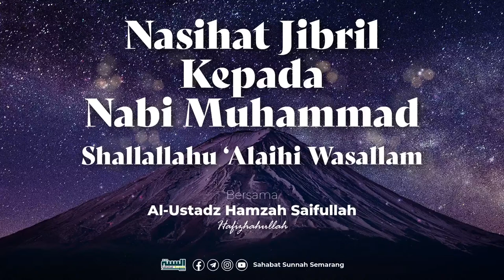Nasihat Jibril Kepada Nabi Muhammad - Ustadz Hamzah Saifullah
YUK, BANTU PERJUANGAN DAKWAH TEAM SAHABAT SUNNAH SEMARANG

Cukup dengan Rp50.000/bulan, In Syaa Allah antum turut
membantu  perjuangan tim sahabat sunnah semarang dalam membuat konten video dakwah ustadz, poster dan artikel.

Donasi akan digunakan sebagai biaya operasional dakwah seperti :
Mukafaah tim, biaya operasional seperti listrik, internet dan transportasi.

Donasi dapat disalurkan ke rekening berikut ini :
Bank Syariah Indonesia
A.n. Yayasan Islam Sahabat Sunnah

Jazaakumullahu Khayran wa Baarakallahu Fiikum